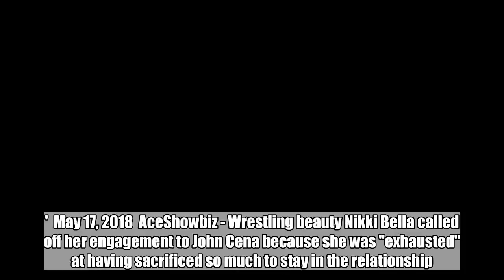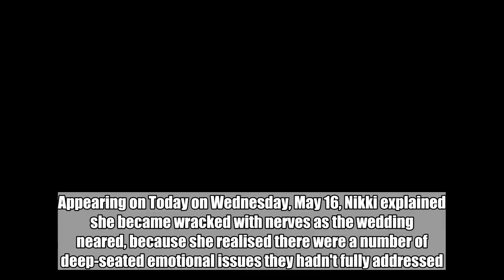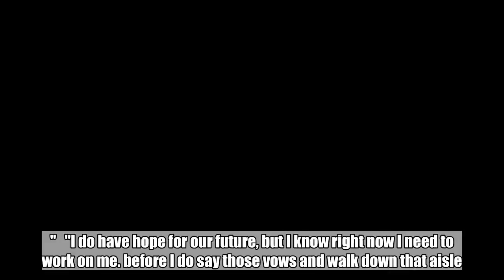Nikki Bella Says Planning John Cena Wedding Was Emotionally Exhausting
The wrestling beauty, however, says that they have a '100 percent' chance of rebuilding their romance, adding, 'I definitely have hope, I really do.'  May 17, 2018  AceShowbiz - Wrestling beauty Nikki Bella called off her engagement to John Cena because she was "exhausted" at having sacrificed so much to stay in the relationship. The couple shocked fans by announcing its split last month, just weeks before John and Nikki were due to exchange vows.   Reports suggested their differing views on parenthood were to blame for the break-up, but in a candid chat on breakfast show Today on Monday, May 14, wrestler-turned-actor John insisted he had since changed his opposition to having children, and would do whatever it takes to win her back.  The "Total Bellas" reality star admitted she was left "speechless" by his public admission, and while she has hope for their future together, Nikki insists she just needs some time to heal herself.   Appearing on Today on Wednesday, May 16, Nikki explained she became wracked with nerves as the wedding neared, because she realised there were a number of deep-seated emotional issues they hadn't fully addressed.   "John is... absolutely an amazing man, he is such a sweetheart and I truly love him so much; he's my best friend," she began. "But I think a lot of us who go through the wedding planning process, we kind of have to... face all these issues that we have just hiding deep down inside, and I just know that a healthy me will be a healthy us."   "I do have hope for our future, but I know right now I need to work on me... before I do say those vows and walk down that aisle. I don't want to be hesitant, I don't want to be regretful," she added.   Asked if she thought they were "getting married too soon," Nikki replied, "Correct," before suggesting John's change of heart about starting a family came a little too late.   "I think when you sacrifice (your own relationship hopes) for so long, it's like, you can give so much, and then you get tired of giving and then (when) someone wants to give it back..., you already feel exhausted," she said.   But Nikki insists the former couple has a "100 percent" chance of rebuilding its romance, adding, "I definitely have hope, I really do."   John and Nikki began dating in late 2012, and became engaged at the Wrestlemania 33 event in April, 2017.  Related Posts  May 17, 2018  Nikki Bella Says Planning John Cena Wedding Was Emotionally Exhausting  May 15, 2018  Nikki Bella Is 'Speechless' Over John Cena's Hope to Reconcile  Apr 23, 2018  Brie Bella on Nikki and John Cena's Doomed Engagement: My Sister Is Stronger Than Wonder Woman   Apr 6, 2018  Nikki Bella and John Cena Have Second Thought on Getting Married in New 'Total Bellas' Preview  Jan 31, 2018  Are Nikki Bella and John Cena Calling Off Their Engagement?